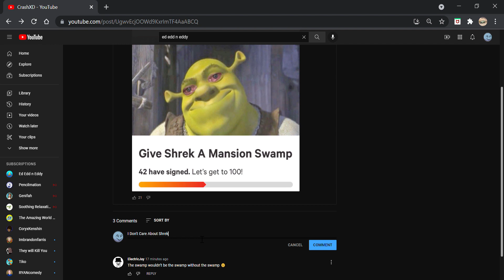Getting Canceled On YT By One Opinion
Shhh Be Quiet. The Internet Does Not Know What A Joke Is.